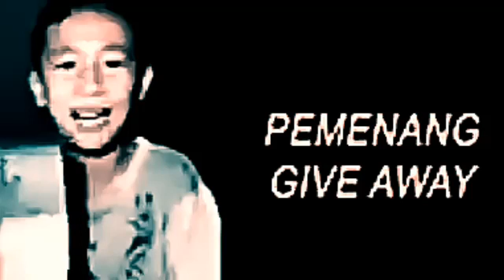SODARA UPIN IPIN DIDIKAN KAK ROS..